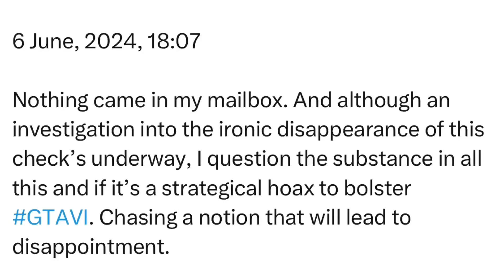Thursday | 6 June, 2024 | 18:07